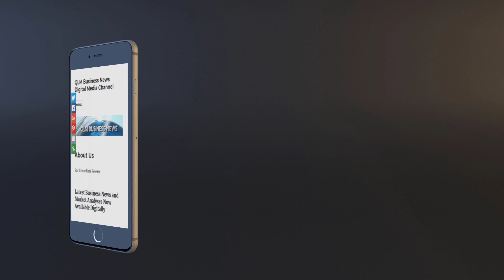Former Billionaire Sam Bankman-Fried Struggles to Defend Against FTX Fraud Allegations in Court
Crypto Mogul Sam Bankman-Fried's Fraud Trial Reaches Climax as He Faces Tough Questioning.
In this gripping legal saga, crypto mogul Sam Bankman-Fried faces intense scrutiny and tough questions as his fraud trial approaches its conclusion. Accused of stealing billions from FTX customers and misleading investors, Bankman-Fried takes the stand in his own defense.